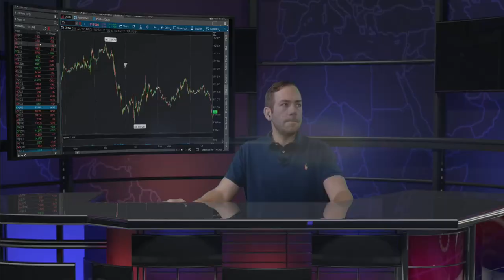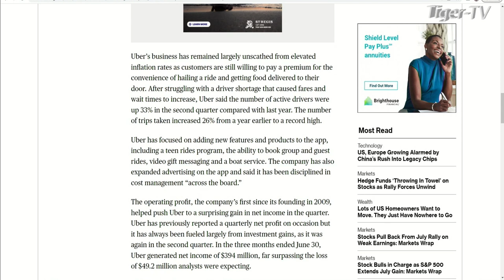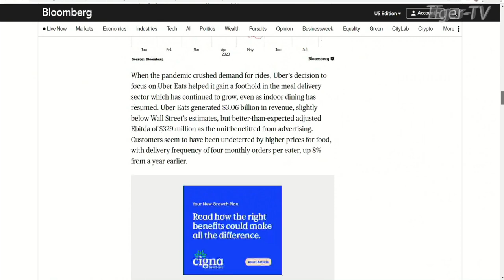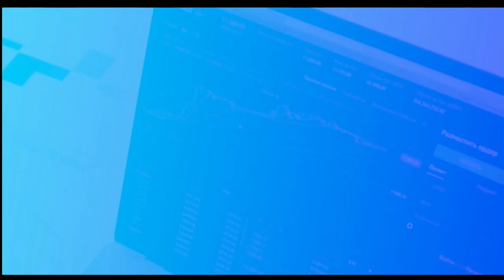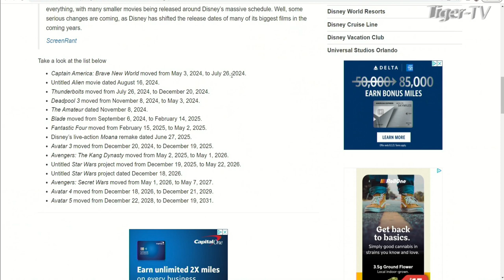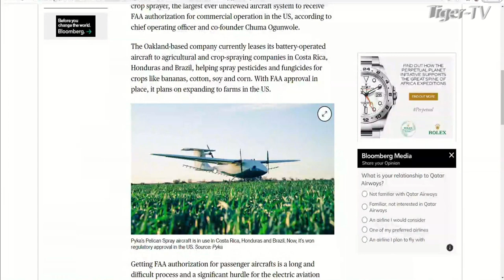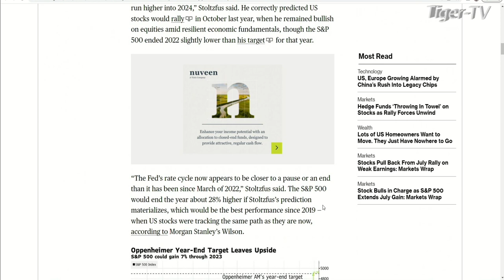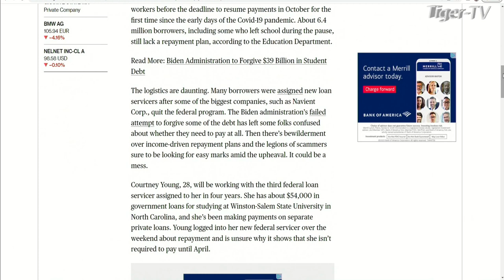August 1st The Morning Market Kickoff with Tommy O'Brien on TFNN - 2023